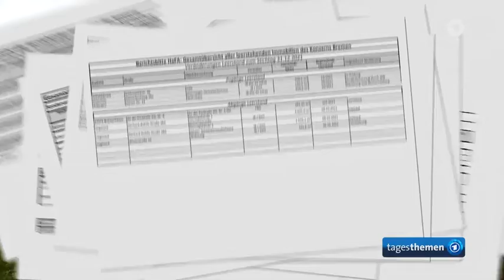Leerstände bei kommunalen Immobilienbesitz - seit Jahren!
... zum Beispiel in Bremen ganz krass. Während es bundesweit einen Wohnungsmangel gibt, dem mit dem Neubau von 400.000 Wohnungen jährlich entgegen gewirkt werden soll.

Wohnungsmangel: Kommunen lassen Wohnungen leer stehen
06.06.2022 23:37